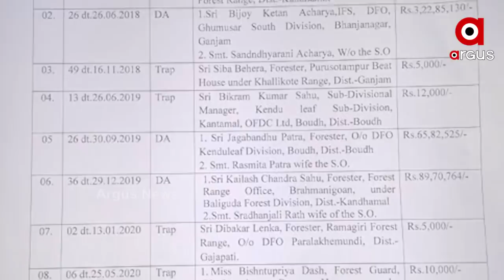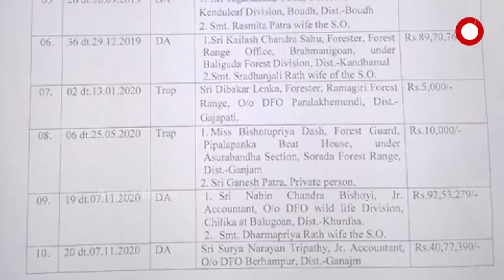ଜଙ୍ଗଲ ବିଭାଗରେ ବଡ଼ ଦୁର୍ନୀତି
ଗଞ୍ଜାମ ଜିଲ୍ଲାରେ ବନ ବିଭାଗରେ ଦୁର୍ନିତୀର ଲମ୍ବା ତାଲିକା .ହେଲେ କେମିତି ଜାଣିପାରିଲେନି ଜଙ୍ଗଲ ମନ୍ତ୍ରୀ. ନଜର ପକାନ୍ତୁ ଅର୍ଗସ ହାତରେ ଲାଗିଥିବା ଏହି ଦସ୍ତାବିଜ ...
ଅଧିକ ଖବର ପାଇଁ ଡ଼ାଉନଲୋଡ କରନ୍ତୁ “Argus News” ଆପ୍